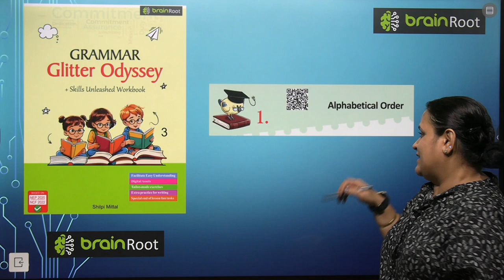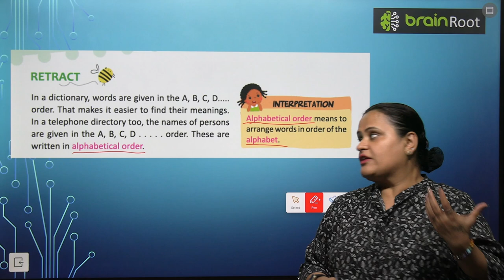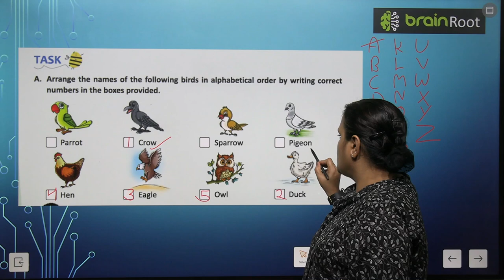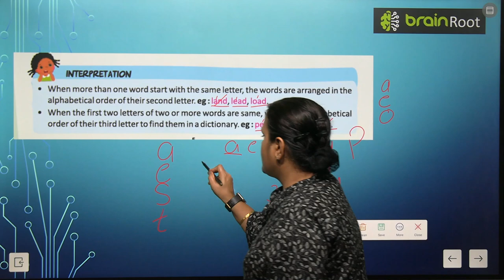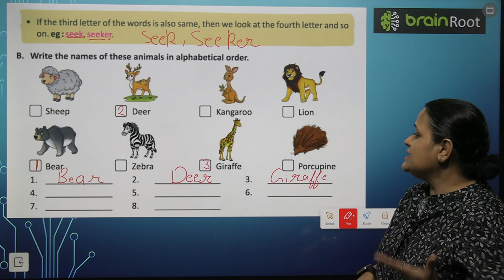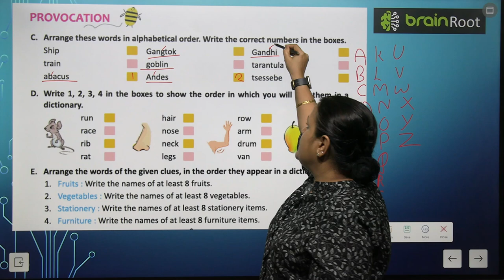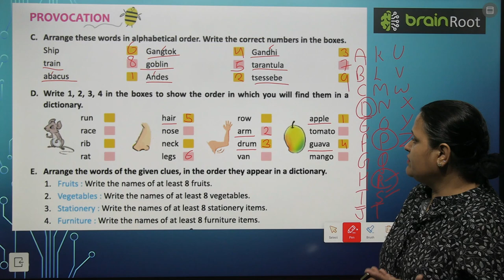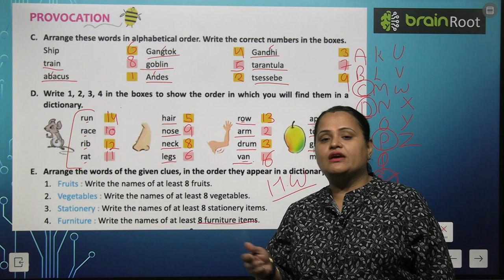BRAINROOT GRAMMAR ODYSSEY CLASS 3 CHAPTER 1 ALPHABETICAL ORDER